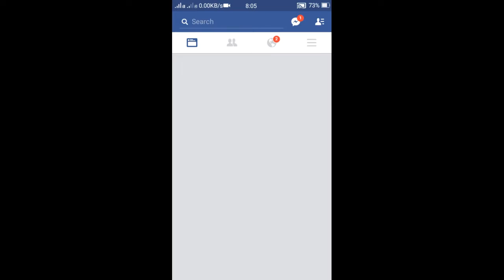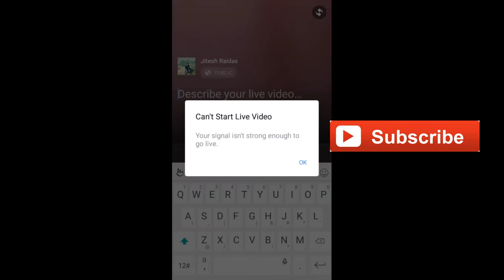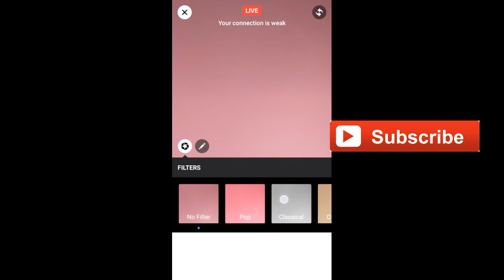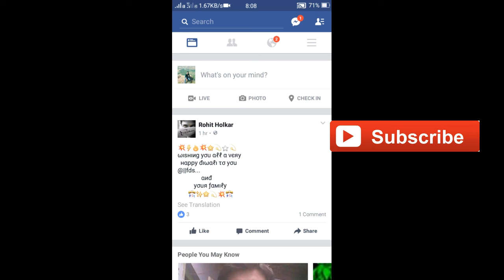How to Live On Facebook ...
And more information about technology

JRtechnologyExpert.blogspot.com

Thecrazyraidas.weebly.com